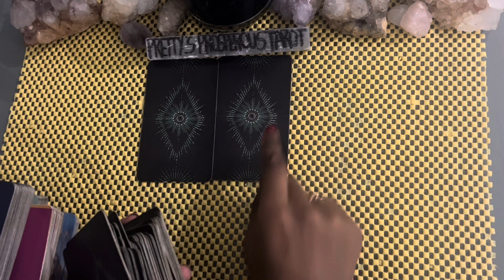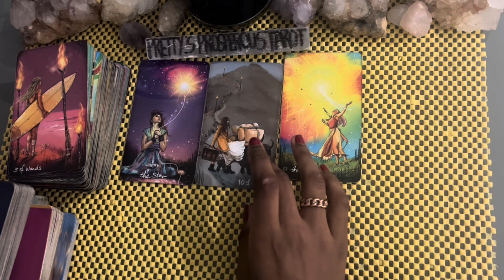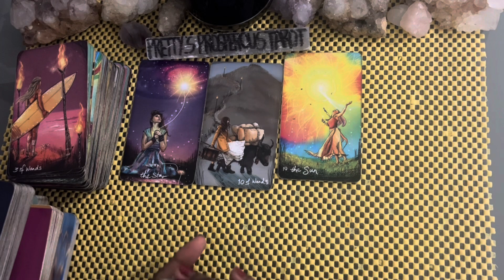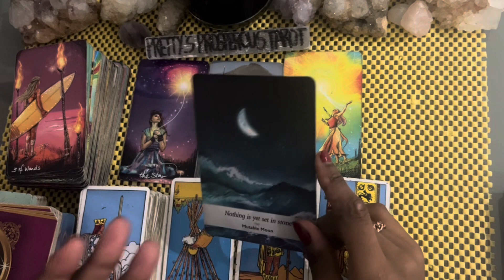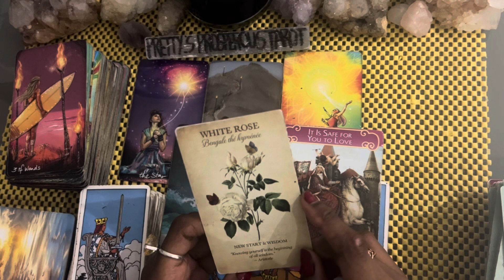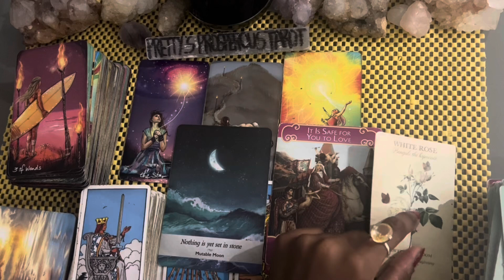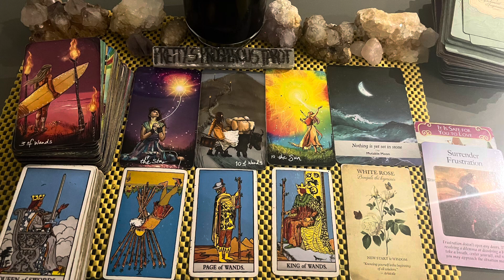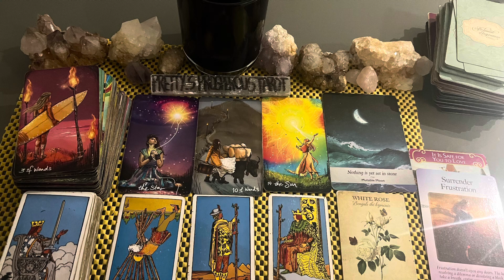Taurus love tarot reading ~ Aug 21st ~ it is safe for you to love